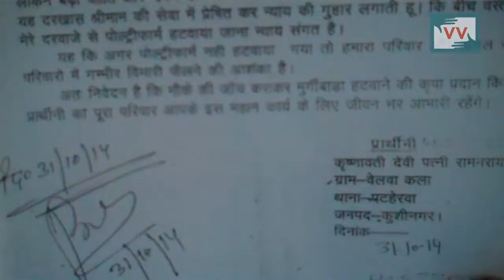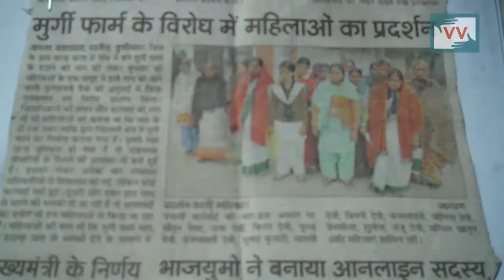Poultry Form troubling people | Madhuri reports for IndiaUnheard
This video was made by a Video Volunteers Community Correspondent Madhuri Chauhan.